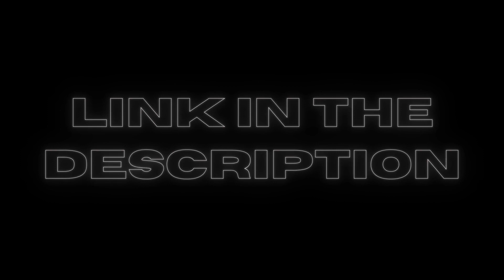VILMA JÄÄ – KOSTO (Revenge) | Concert Teaser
Click 'SET REMINDER' to get notified via email, on your YouTube mobile app and the website.

Hundreds of years old stories meet electronic music in Vilma Jää’s concert Kosto (Revenge). Jää—known for her versatility as a singer and a folk musician—has created a multidisciplinary performance where she sings about dark topics and feelings often seen as unpleasant such as hatred, sorrow and revenge. The stories ranging from sexual abuse to revenge fantasies are a part of women’s lives just as much in 2021 as they were 500 years ago.

Shifting between acoustic and electronic sounds, Karelian cowbells and other archive recording soundscapes melt into synthetic beats as Finno-Ugric tradition flirts with highly produced pop in Jää’s new solo material.

Vilma Jää: voice
Inka Pohjonen: live electronics
Otso Vartiainen: lighting design

Trigger warning: sexual abuse, violence. (in the lyrics in Finnish)
The concert is not recommended for children (who understand Finnish).
Free admission.

Vuosisatoja vanhat tarinat kohtaavat elektronisen musiikin Vilma Jään teoksessa Kosto.
Monipuolisena laulajana ja kansanmuusikkona tunnettu Jää on luonut monitaiteellisen kokonaisuuden, jossa hän laulaa synkistä aiheista ja monesti epämiellyttävinä koetuista tunteista, kuten vihasta, surusta ja kostosta. Konsertissa kuultavat tarinat seksuaalisesta väkivallasta kostofantasioihin ovat osa naisten elämää yhtä lailla vuonna 2021 kuin 500 vuotta sitten.

Akustisten ja elektronisten saundien välillä liikkuvassa musiikissa aunuksenkarjalaiset lehmänkellot ja muut arkistonauhojen äänimaisemat sulautuvat synteettisesti tuotettuihin biitteihin suomalais-ugrilaisen lauluperinteen flirttaillessa tuotetun popin kanssa.

Vilma Jää: ääni
Inka Pohjonen: live-elektroniikka
Otso Vartiainen: valosuunnittelu

Sisältövaroitus: seksuaalinen väkivalta, väkivalta.
Konserttia ei suositella lapsille.
Vapaa pääsy.